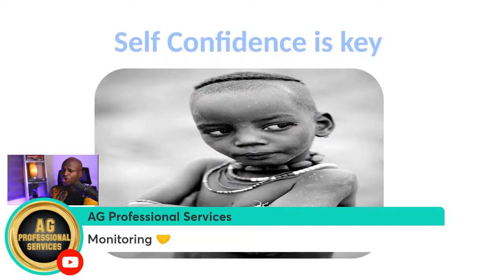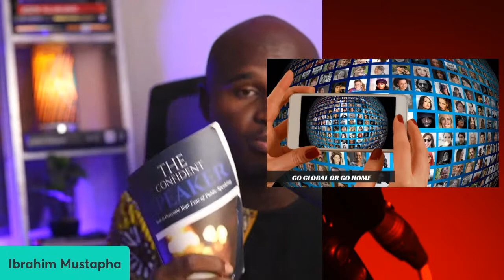🔥 Public Speaking Practice | IM Speaking Masterclass episode 7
Are you looking to improve your public speaking skills? Look no further! Join me for a live public speaking practice session where you can work on your presentation skills and receive feedback in a supportive and encouraging environment.